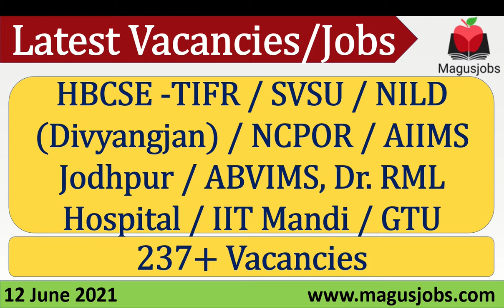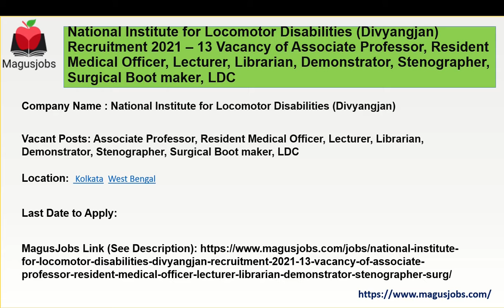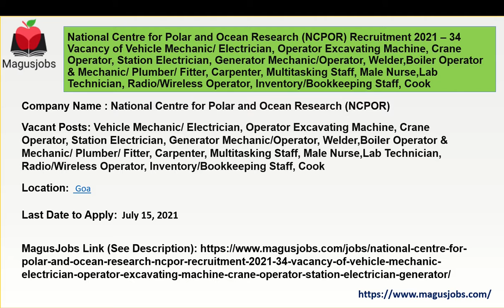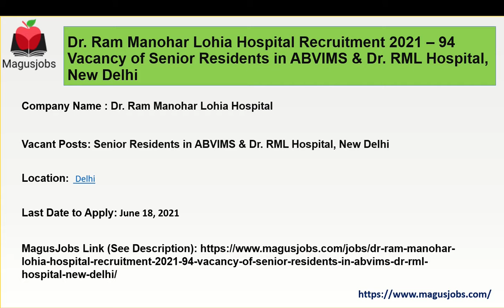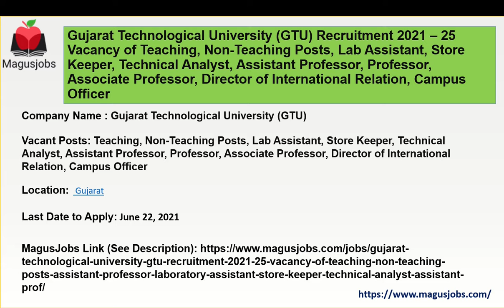HBCSE-TIFR |SVSU |NILD |NCPOR |AIIMS Jodhpur| ABVIMS, Dr.RML Hosp |IIT Mandi |GTU |Recruitment 2021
Homi Bhabha Centre for Science Education (TIFR) Recruitment 2021 – 9 Vacancy of Project Scientific Officer, Project Scientific Assistant, Project Tradesman, Project Work Assistant

Shri Vishwakarma Skill University (SVSU) Recruitment 2021 of Medical Professional

National Institute for Locomotor Disabilities (Divyangjan) Recruitment 2021 – 13 Vacancy of Associate Professor, Resident Medical Officer, Lecturer, Librarian, Demonstrator, Stenographer, Surgical Boot maker, LDC

ABVIMS, Dr. RML Hospital, New Delhi Recruitment 2021 – 36 Vacancy of Assistant Professors

Dr. Ram Manohar Lohia Hospital Recruitment 2021 – 94 Vacancy of Senior Residents in ABVIMS & Dr. RML Hospital, New Delhi

Indian Institute of Technology (IIT) Mandi Recruitment 2021 of Assistant Professor Grade I & Grade II

Gujarat Technological University (GTU) Recruitment 2021 – 25 Vacancy of Teaching, Non-Teaching Posts, Laboratory Assistant, Store Keeper, Technical Analyst, Assistant Professor, Professor, Associate Professor, Director of International Relation, Campus Officer